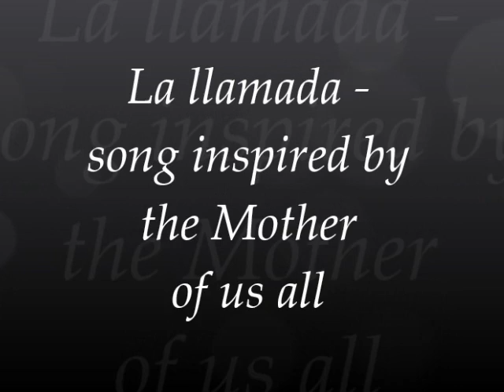La Llamada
song inspired by the Mother of us all.

Lyrics

mi mamá me llama (x3)
mi mamá te llama (x3)
la mamá del cielo
la mamá de la tierra
pachamama
la mamá de la humanidad

el mar, madre, madre maravillosa
el mar, madre, madre de libertad

les temps sont la,
la terre tressaille de joie
nos coeurs vibrent de joie
voici venu le Jour de l'avènement de l'Amour
revenus pour toujours
en la Demeure de l'Amour

la mamá vos llama (x3)
mi mamá es tu mama
tu mama es mi mama
la mamá os llama
pachamama
la reina del cielo
la reina de la tierra
la mama de la humanidad

el mar, madre de la tierra mariposa

abandone la ilusion,
vuelve a tu corazon
a la vida verdad
siente mi alegria
escuche su llamada
abre la puerta

la reina , los estrellas,
con hermanos, hermanas
de la celeste ciudad
en tu corazon estan
la reunion celebran
la mama aqui esta

la madre,  la Serena

hermana, hermano
mi chica, mi chico
te cubro con mi manto
recibe en tu cuerpo
el mi regalo,  te abrazo